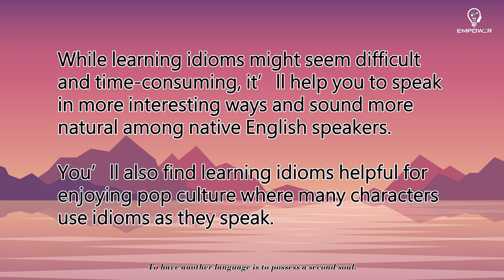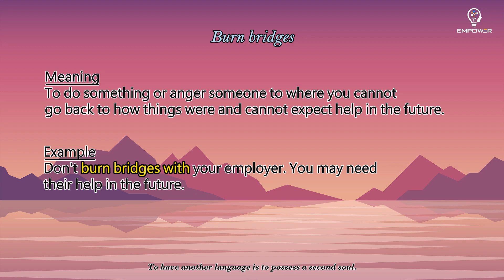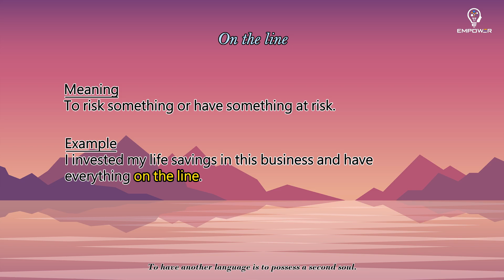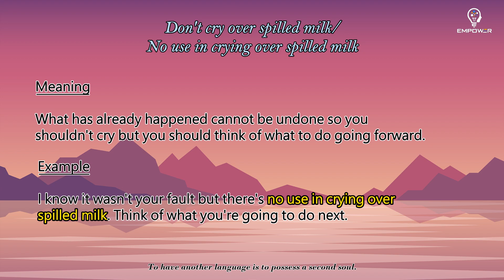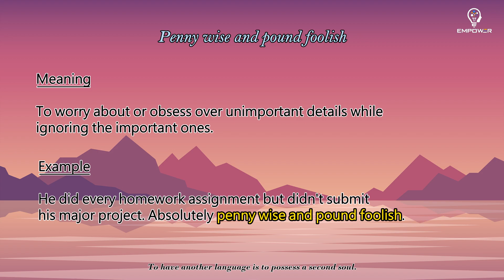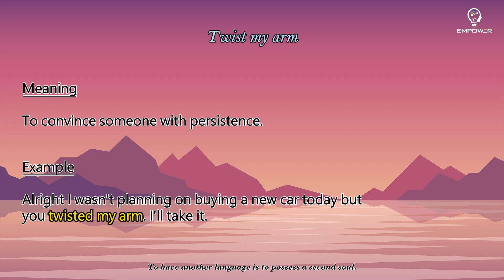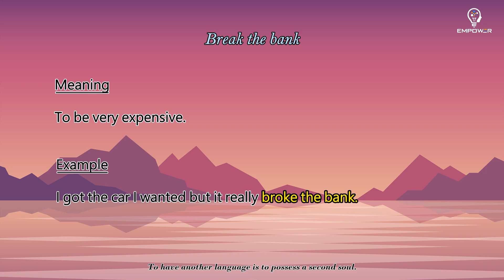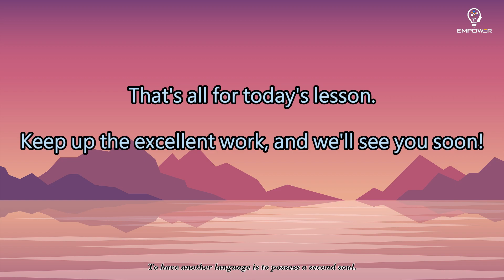100 Common English Idioms with Explanation and Examples |English Learning| English Practice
Idioms are phrases or proverbs whose meanings cannot be directly translated.  Because of this, students must familiarize themselves with these phrases through a bit of memorization and practice.

While learning idioms might seem difficult and time-consuming, it’ll help you to speak in more interesting ways and sound more natural among native English speakers. You’ll also find learning idioms helpful for enjoying pop culture where many characters use idioms as they speak.

We’ve put together the 100 most common idioms, provided meanings and an example of each one being used in a sentence below. If you have a favorite idiom that we don’t have on our list. Share it in the comments below!